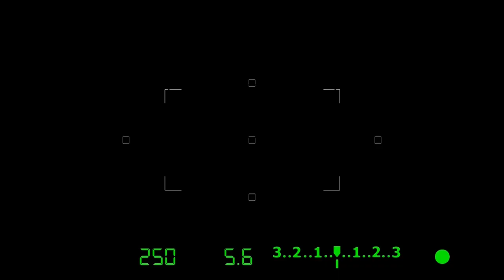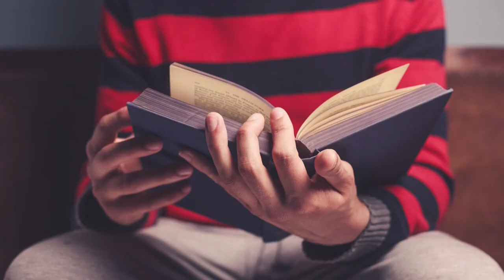Mostenirea sistemului Genetic / Focus ediția 202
Moștenirea sistemului Genetic: Impactul Eredității asupra Personalității și Sănătății Mentale

În ediția 202 a podcastului "Focus," discutăm despre "Moștenirea sistemului Genetic" alături de invitata noastră specială, Victoria Vitu, psiholog. În acest episod, explorăm cum influențează genele noastre personalitatea, comportamentul și sănătatea mentală. Descoperim cât de mult contează ereditatea în formarea noastră ca indivizi și ce rol au factorii de mediu. Victoria Vitu ne oferă perspective valoroase și sfaturi practice despre cum să înțelegem și să gestionăm moștenirea noastră genetică pentru a trăi o viață echilibrată și fericită. Nu ratați acest episod fascinant!